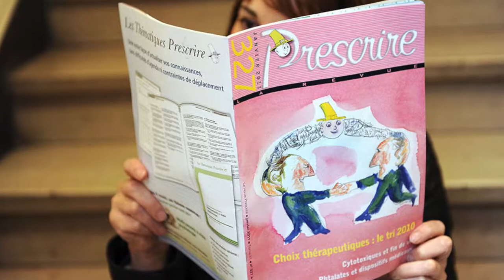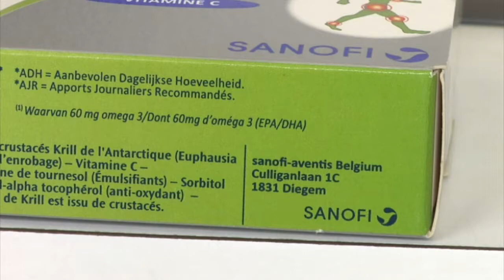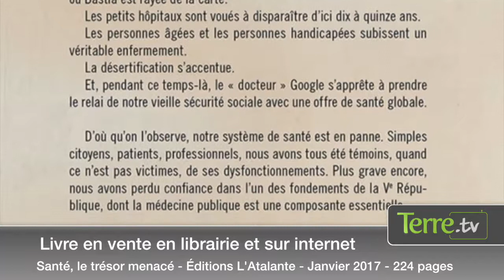Notre système de santé menace de s'effondrer !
"Santé, le trésor menacé" , un livre coup de gueule écrit par Antoine Vial.

Ancien membre de Médecins sans frontières , cet expert en santé publique dénonce notamment les dysfonctionnements et conflits d’intérêts qui détériorent notre système de santé. Il propose également des pistes de réflexion pour changer nos politiques sanitaires.

Notre reporter Laurent Marin s'est entretenu avec cet auteur militant à Paris en février 2017.

Texte quatrième de couverture du livre :

L’espérance de vie a baissé pour la première fois en 2016.
Les hôpitaux tuent, les médicaments tuent, beaucoup plus que la voiture ou le cannabis : tous les ans une ville de la taille d’Angoulême ou Bastia est rayée de la carte.
Les petits hôpitaux sont voués à disparaître d’ici dix à quinze ans.
Les personnes âgées et les personnes handicapées subissent un véritable enfermement.
La désertification s’accentue.
Et, pendant ce temps-là, le « docteur » Google s’apprête à prendre le relai de notre vieille sécurité sociale avec une offre de santé globale.

D’où qu’on l’observe, notre système de santé est en panne. Simples citoyens, patients, professionnels, nous avons tous été témoins, quand ce n’est pas victimes, de ses dysfonctionnements. Plus grave encore, nous avons perdu confiance dans l'un des fondements de la Ve République, dont la médecine publique est une composante essentielle.

Voici le bilan rigoureux et sans concession d’un observateur convaincu que la santé participative est la seule alternative à l’effondrement de notre système de santé.
Antoine Vial, expert et acteur de l’innovation en santé aujourd’hui, propose ainsi que nous concevions ensemble les dispositifs, les aides techniques, les services et les organisations de demain afin d’apporter des réponses concrètes aux enjeux de la collectivité et aux aspirations de chacun.